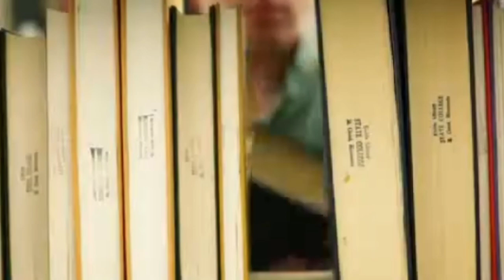উচ্চ শিক্ষার জন্য সেরা ১০টি দেশ II Top 10 Countries for Higher Education.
১. মার্কিন যুক্তরাষ্ট্র
২. যুক্তরাজ্য
৩. কানাডা
৪. জার্মানি
৫. অস্ট্রেলিয়া
৬. ফ্রান্স
৭. সুইজারল্যান্ড
৮. জাপান
৯. নেদারল্যান্ডস
১০. চীন

Description Keywords:

Best Countries for Higher Education
Top Universities Worldwide
Quality Higher Education Systems
Global Education Hubs
Academic Excellence Countries
Study Abroad Destinations
Higher Education Rankings
Student-Friendly Nations
International Education Opportunities
Educational Excellence Countries

Academic Excellence Unveiled: Top 10 Countries for Higher Education
Global Learning Journeys: Ranking the Best 10 Countries for Education
Study Abroad Guide: The Top 10 Nations for Higher Education
University Wonders: Exploring the Best 10 Countries for Higher Studies
Higher Education Haven: The Ultimate Countdown of Top 10 Nations
Educational Excellence: Discovering the Best 10 Countries to Study
Student's Paradise: Ranking the Top 10 Nations for Higher Learning
World-Class Education: The Top 10 Countries for Higher Studies
Learning Beyond Borders: The Best 10 Nations for Higher Education
Global Campuses: A Guide to the Top 10 Countries for Higher Studies